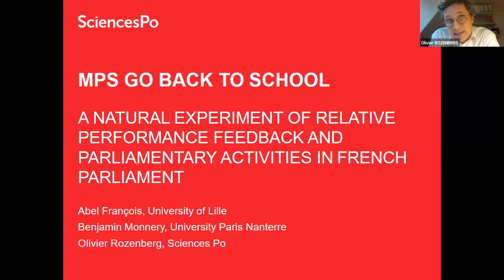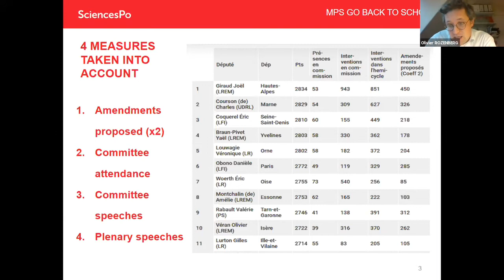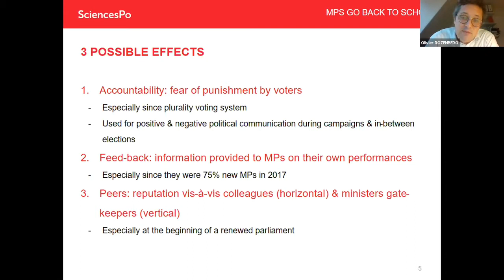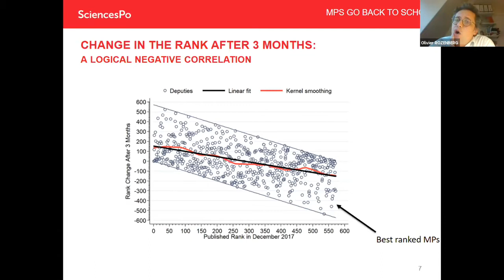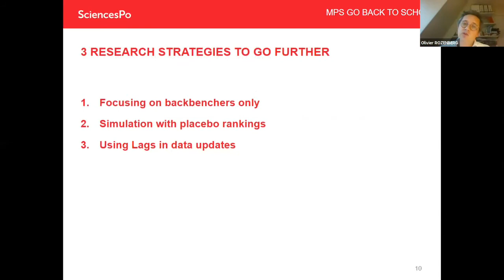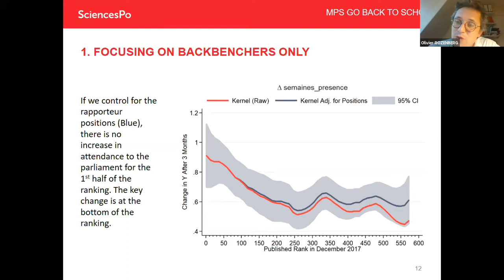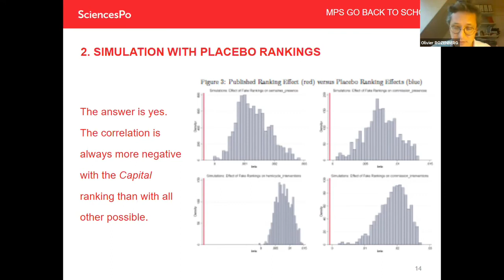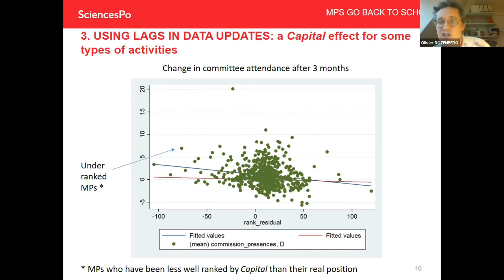Olivier Rozenberg - PSA Parliaments Conference Panel 3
This is a recording of Olivier Rozenberg's talk at the online UK PSA Parliaments Conference on Wednesday 13th January 2021.

The talk was entitled "Members of Parliament go back to school: A natural experiment of relative performance feedback and parliamentary activities in the French Parliament".

The theme of the panel was the impact of digital technologies and social media on parliaments.

Please visit psaparliaments.org for more details of our events and conferences.